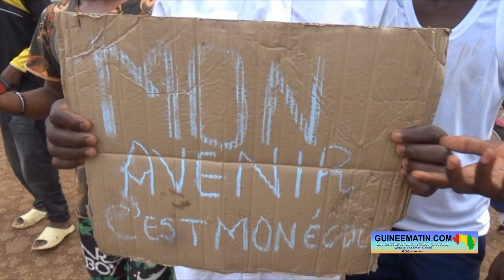Lambanyi (Conakry) : manif. des élèves d’une école privée contre la vente d’une partie de leur école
Des élèves du Groupe scolaire Elhadj Ousmane Souaré de Lambanyi, dans la commune de Ratoma, ont barricadé la route au niveau du centre commercial de Lambanyi ce mercredi, 18 octobre 2023. Ils protestent contre la destruction d’une partie de leur école, qui aurait été vendue à un ressortissant Léonais qui envisage d’agrandir son espace de loisirs. Les forces de l’ordre ont usé du gaz lacrymogène pour disperser les élèves en vue de rétablir la circulation, a constaté sur place Guineematin.com à travers un de ses reporters.

Selon des informations recueillies sur le terrain, c’est un certain monsieur Georges, ressortissant Léonais, qui est venu procéder à la destruction de cette partie de l’école pour élargir sa boîte de nuit.

Interrogé par notre reporter, Ibrahima Diaby, directeur de l’école, dit que cette affaire ne date pas d’aujourd’hui. « Ça fait plus de 10 ans que monsieur Georges a voulu supprimer la route principale qui relie le carrefour de Lambanyi au carrefour KPC. Ça fait 10 ans que nous sommes dans ça. Il a toujours voulu casser. Pour la première fois, il a cassé le mur de l’école. L’école était en location en ce moment. Maintenant, la famille a repris l’école et il a voulu faire la même chose. J’ai adressé un courrier à la direction communale pour remonter l’information au niveau de la mairie, pour que ce monsieur puisse arrêter ce qu’il veut faire. Il veut tout simplement casser le mur de l’école pour faire l’extension de sa boîte de nuit. Donc, Georges veut casser l’école à cause de sa boîte de nuit. Georges n’est même pas guinéen. Un étranger qui vient, il donne de l’argent aux gens pour venir casser l’école. Ce n’est pas normal. Donc ce matin, il est venu casser et les élèves disent qu’ils ne vont pas aller dans les classes.  Ils vont manifester et ça, ils ont parfaitement raison. Nous sommes là, nous attendons l’arrivée des autorités communales. Nous réclamons la construction de notre école. C’est tout », a expliqué le directeur de l’école.

Solange Mamadouno, élève en classe de Terminale, dénonce cet état de fait tout en précisant que l’éducation des enfants compte plus que tout. « Ce matin, nous sommes venus suivre les cours et à notre grande surprise, nous trouvons qu’une partie de notre école est gâtée. Regardez. Ils ont vendu les lieux à un étranger qui veut agrandir son bar. Juste parce qu’il veut construire un bar, ils sont venus gâter ici. Nous, nous pensons que c’est l’avenir des enfants avant tout qui compte. L’éducation avant tout. C’est très simple, soit il vient réparer ce qu’il a gâté, ou bien nous allons partir gâter chez lui », a-t-elle lancé.